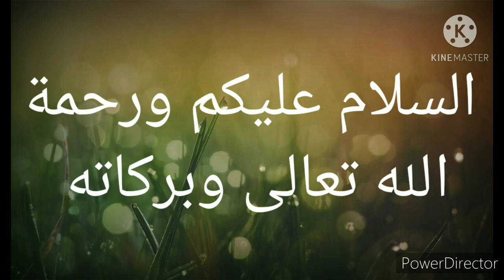Mohammed Dibفقرة عن محمد ديب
دروس الرابعة متوسط
دروس الدعم في اللغة الإنجليزية
Mohammed Dib's biography